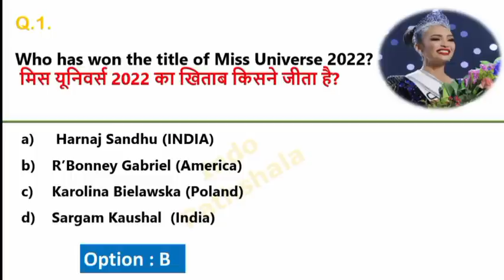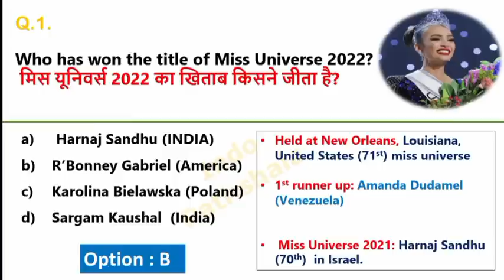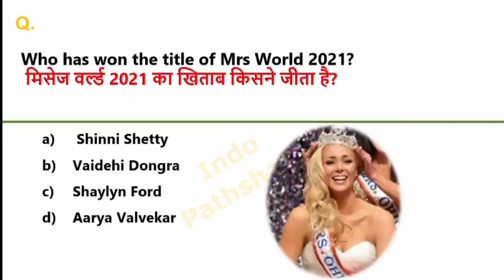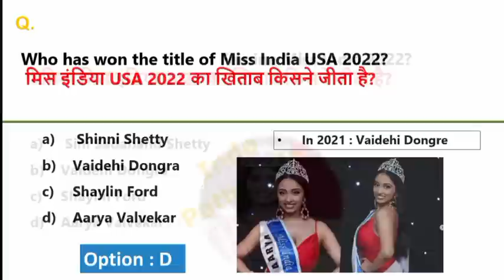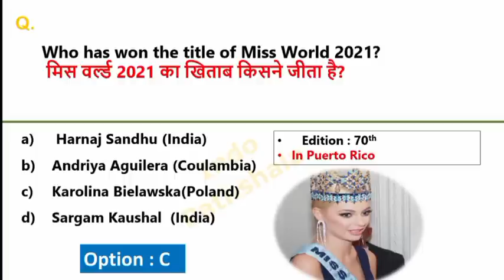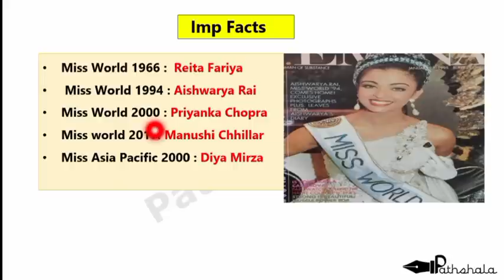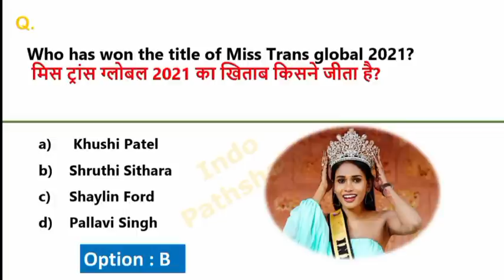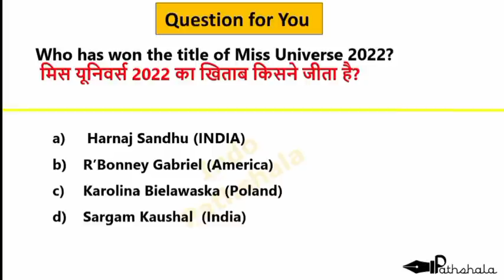Awards Current Affairs 2022 | Beauty Awards 2022 | Jan to Dec | पुरस्कार और सम्मान 2022 | Top MCQs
Awards & Honours 2022| January to September | पुरुस्कार 2022| Important Awards | Current Affairs 2022 | GkTrick

1 january current affairs 2022

2021 awards

2022 all awards

2022 current affairs

2022 puraskar

important awards

puraskar

recent awards

sports 2022

gyanpith puraskar

jnanpith award

gk gyanpeeth

2021 gyanpith puraskar

gyanpeeth puraskar 2021

2020 current affairs

award

award 2022

award 2022

award gk

awards 2022

current affairs

gk

gyanpeeth award

nilmoni phukan

all award 2021 current affairs in bengali

2022 awards current affairs

2022 awards current affairs utkarsh classes

2022 puraskar current affairs

2022 puraskar current affairs

2022 puraskar current affairs

2022 ka puraskar current affairs

2020 current affairs puraskar

padma shri award 2022btricks

awards tricks

2022 padma awards tricks

2022 padma awards tricks

nobel prize 2022 current affairs in tamil